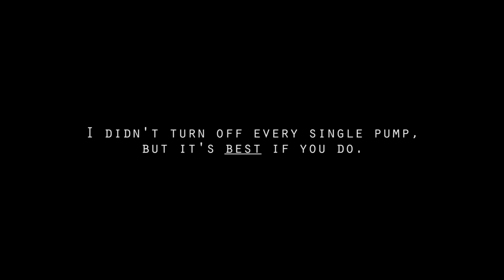[31] Aitptasia Killshots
A couple shots of Red Sea's Aiptasia-X in action to kill those aquarium pests Aiptasia anemones.